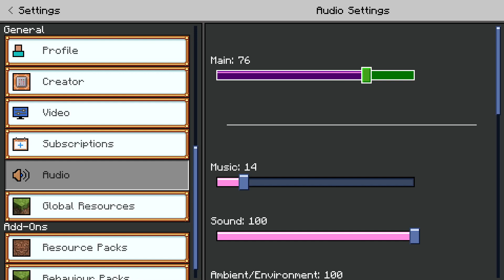Magic Dog: Minecraft, Spellcraft, Part 2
Sorry for the lack of beat saber videos, slightly burnt out and update messed up mods. Hopefully there'll be more soon!